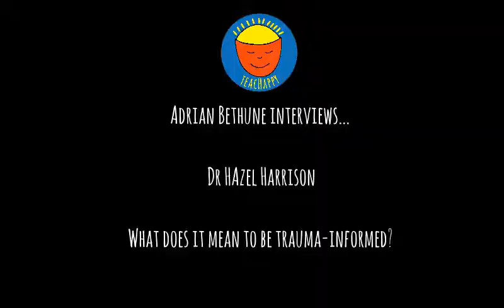Adrian Bethune interviews Dr Hazel Harrison asking 'What does it mean to be trauma-informed?'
Children, teachers and families may have been exposed to varying degrees of traumatic experiences during this pandemic. Some may have been deeply affected by the lockdown and loneliness, whilst other may have experienced bereavement or domestic abuse. So there's a real need for schools to be trauma-informed. This video has been released in June 2020 as part of Flamingle20 during the period when schools are partially re-opening in the time of COVID19.